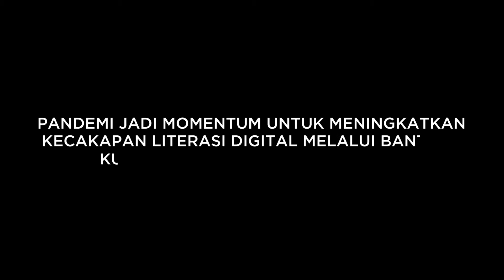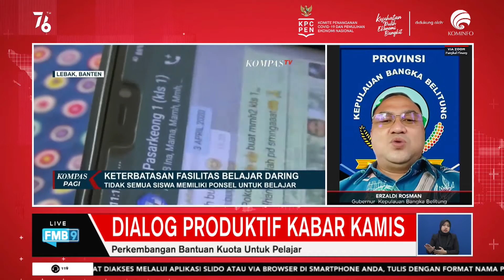Gubernur Babel: Bantuan Kuota Internet Pemerintah Bisa Tingkatkan Literasi Digital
Gubernur Kepulauan Bangka Belitung, Erzaldi Rosman dalam program Dialog Produktif Kabar Kamis Siang (12/08) bertema Perkembangan Bantuan Kuota Untuk Pelajar,  mengatakan sangat terbantu dengan adanya bantuan kuota internet dari Kemdikbud-Ristek yang meringankan beban siswa dan guru di daerahnya dalam melanjutkan program belajar online.

Menurut Erzaldi, karena wilayahnya merupakan kepulauan dan masih banyak daerah yang tidak terjangkau sinyal, pihaknya melakukan kombinasi pembelajaran. "Kami melakukan pembelajaran dengan skema berbagi. Sebagian masuk tatap muka, sebagian menggunakan kuota. Sebagian pengguna kuota ini untuk menyiasati agar tidak terjadi kepadatan di ruang kelas," ujarnya.

Masalahnya, saat ini pembelajaran online sudah sudah dijalankan selama 1.5 tahun yang tentunya membuat bosan juga para siswa. Untuk itu, kata Erzaldi, para guru di Bangka Belitung diminta untuk menyikapi persoalan ini dengan melakukan program-program pembelajaran yang lebih kreatif sehingga siswa ini tidak bosan. Program ini biasanya dilakukan dua minggu sekali.

"Selain itu, pandemi ini mengajarkan kita untuk lebih meningkatkan literasi digital. Jangan sampai literasi digital di sekolah, terlebih Kemdikbud-Ristek sudah membantu kita dengan bantuan kuota internet yang luar biasa, kalah dengan literasi digital di masyarakat. Karena terkadang itu terlalu bebas sehingga bisa membawa efek buruk bagi siswa. Jadi saat ini kuota internet ini harus bisa dimanfaatkan secara maksimal," harap Erzaldi.